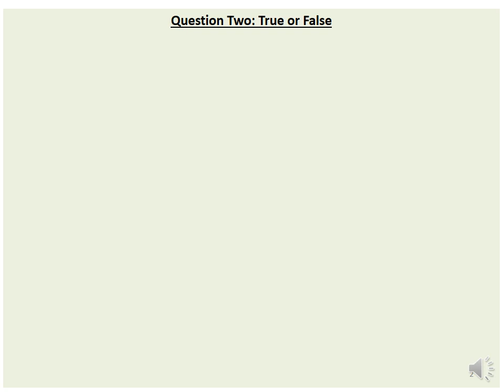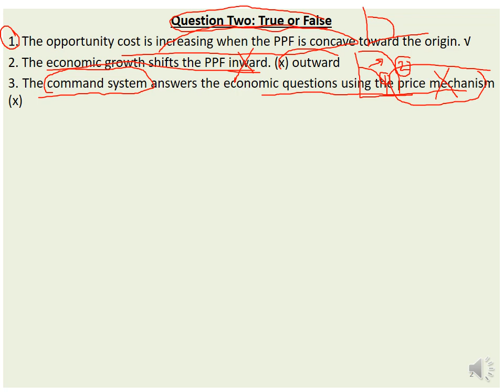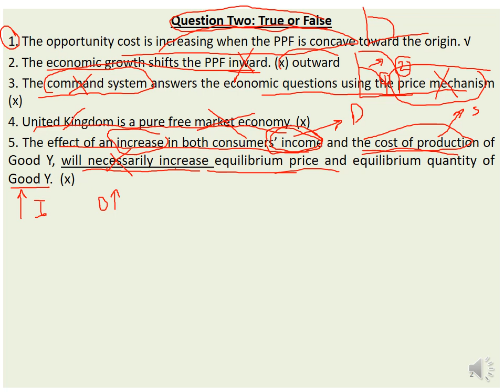Microeconomics Midterm 2019 (Part 2)